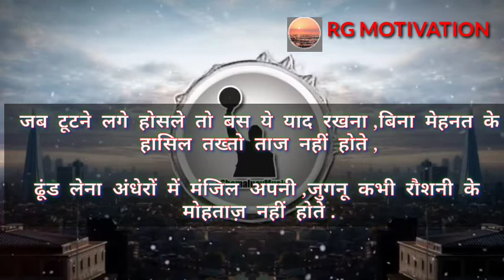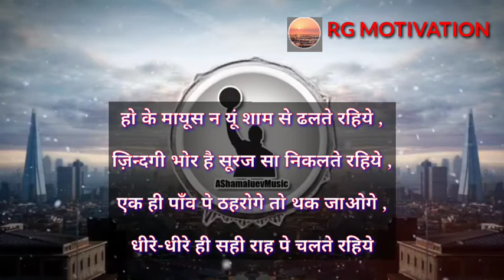हर सुबह यह वीडियो देखें आपका शरीर पूरे दिन ऊर्जा से भरा रहेगा। Best Motivational Video In Hindi